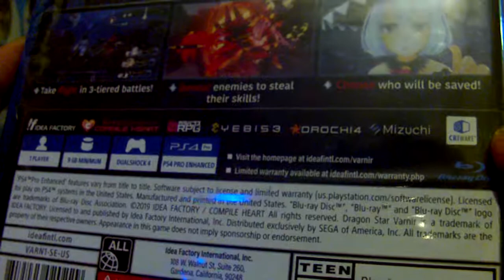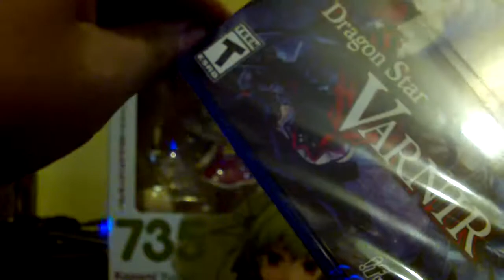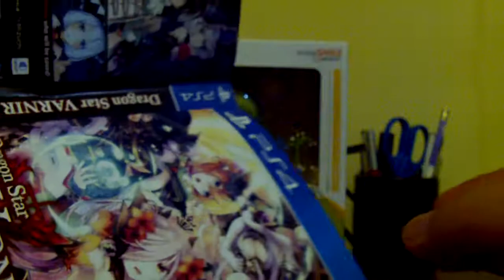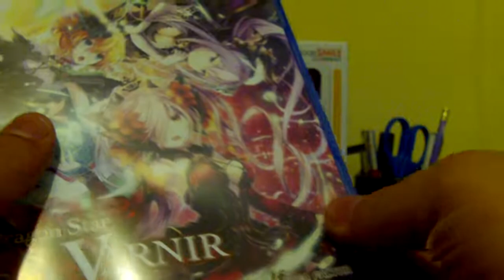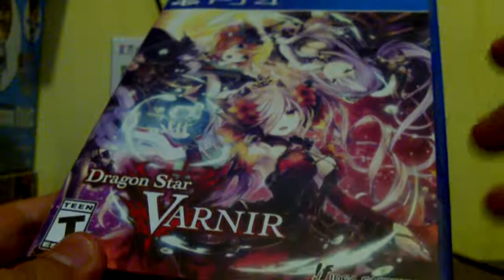Dragon Star Varnir - Unboxing Ps4